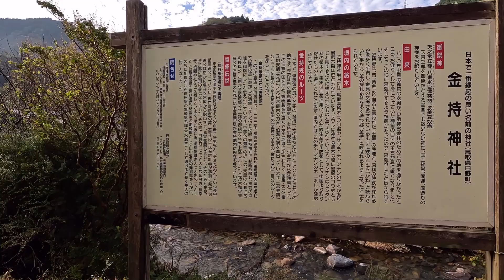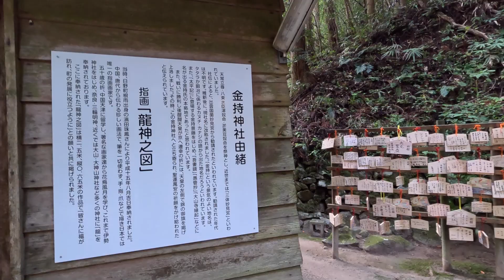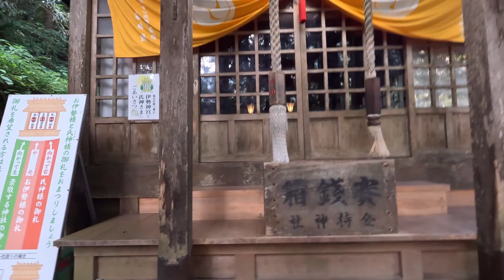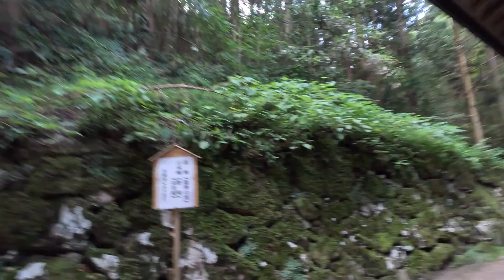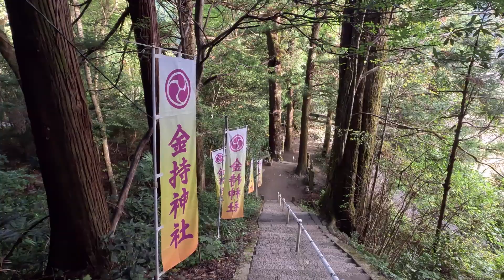秋涼の道筋 10月21日 金曜 晴れ時々曇り 冷える朝 日野の奥山 ウォーキング 金持神社 朝の風景 鳥取県日野郡日野町金持 金持神社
今日の散歩道フォトライブラリー
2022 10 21 金持神社と出雲街道
秋涼の道筋
 10月21日 金曜 晴れ時々曇り 冷える朝
 日野の奥山 ウォーキング
 金持神社 朝の風景
 鳥取県日野郡日野町金持 金持神社

大山もそろそろ紅葉で
どうしようかと思いましたが
先日からの計画で
日野の奥山の
金持神社に行って見ることにしました
今日の天気予報も
まずまずの天候で
歩くには最適でした
金持神社というのは
結構有名のようで
テレビのローカルニュース等で
たまに紹介されるので
そのうち行って見たいと思っていました
ウォーキングするには
時間足らずなので
その周りの出雲街道から
奥の林道を歩いて見ることにしました
朝一番で金持神社に行きましたが
誰も見かけませんでした
ひっそりとした佇まいには
結構な人出があるような
雰囲気で
絵馬やコイン等が
綺麗に飾り付けられていました
階段も雰囲気があり素敵でした
出雲街道は坂井原川沿いの道で
街はずれの金持上橋まで続きます
その奥に国道181号線を渡ると
林道があり登りました
ずっと奥に進むと
道はあるようでしたが
草が刈られておらず
荒れ果てたような状態なので
適当に折り返しました
大きな杉森は初めて見ました
道端にふと見ると
自然薯がむかごの実を付けていたので
頂きました
これは今の季節10月から12月にかけて
よく見かけます
これが鍋物に入れたり
ご飯と一緒に炊いて食べると
美味しいです
味は山芋そのものです
素晴らしい山々の風景でした